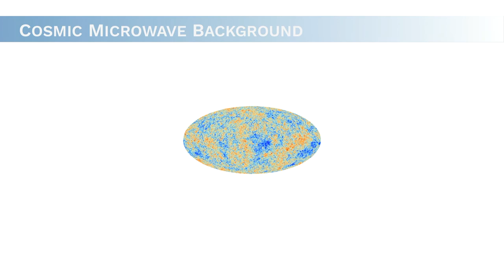ESA Echoes in Space History: Nobel Prize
Arno Penzias and Robert Wilson of Bell Labs in the US, had been calibrating a small radio horn (a type of antenna) designed for satellite communication. They became deeply puzzled by the persistent presence of excess noise in their measurements, after they had eliminated the possibility that it could have been terrestrial, solar or galactic in origin. This noise seemed to be distributed throughout the sky in a completely uniform manner. After consulting some astrophysicists they found that they had discovered the cosmic background radiation which had been predicted by the Big Bang theory some years earlier. This discovery is almost unrivalled in its cosmological importance establishing, as it did, the Big Bang theory as the prevailing cosmological model of the time.